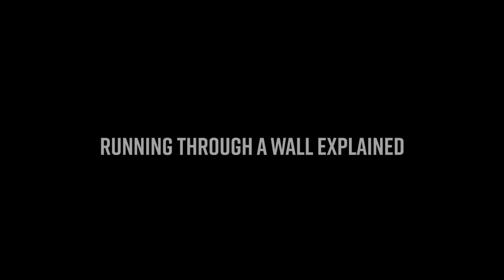The most Dancing in the Universe! Running through a Wall explained - DIY Clickbait Movies #6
Hoe is het om als maker te werken binnen algoritmisch gegenereerde clickbait titels? Een zoektocht naar creatieve vrijheid binnen de samenwerking met content-producerende algoritmes.

1. We lieten een algoritme onze clickbait-titels genereren.
2. We zochten scriptschrijvers op Fiverr om hier scripts voor te schrijven.
3. Met deze scripts maakten Jan Waatze Schuurman Hess en Martijn de Vliegher deze korte video's.

Video: Jan Waatze Schuurman Hess & Martijn de Vliegher
Script: Fiverr/Raza424